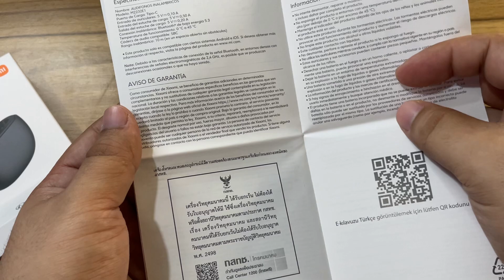XIAOMI BUDS 4 ACTIVE EL RIVAL MAS FUERTE DE LA GAMA MEDIA??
síganme en mi canal para mas contenido hago directo casi todos los días!!

si quieres donarme para mejorar el canal puedes hacerlo por cuenta ahorros 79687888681 Bancolombia muchas gracias!!

holaa mi nombre es tored (edwar balaguera) y principalmente me dedico a la arquitectura y generar contenido variado en mi canal. gracias por seguidme. en general renuevo mi canal debido a problemas anteriormente, gracias por el apoyo siempre. espero les guste el contenido y mas adelante nos veremos con cosas nuevas, un abrazo